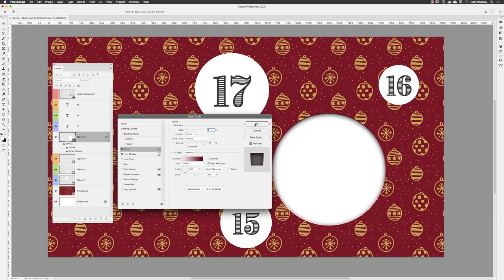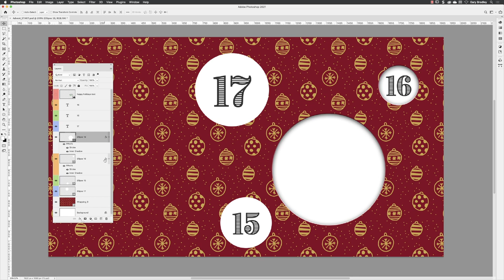How to Make Inner Shadow in Photoshop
In this episode, we will take a look at a straightforward technique for creating cut out effects with an inner shadow layer style in Photoshop.

00:00 Welcome
00:20 Create a vector shape
00:36 Add an inner shadow layer effect
00:53 Move an inner shadow effect with selection tool
02:12 Add a stroke highlight
03:52 Duplicate layer styles